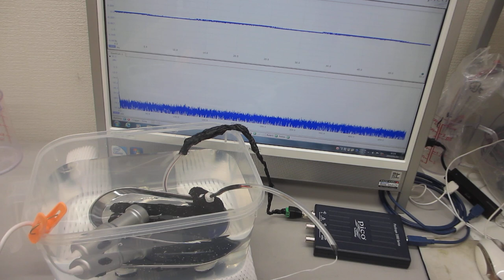ポータブル超音波洗浄器の利用技術（超音波システム研究所）